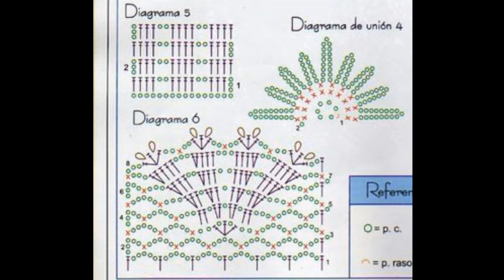Crochet Patterns/ free/ Crochet Cardigan/ 5980